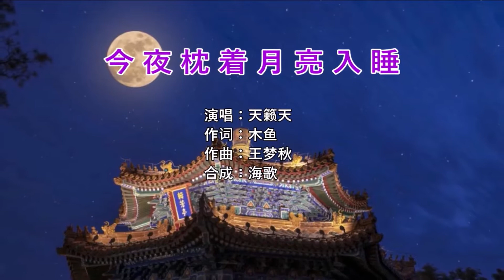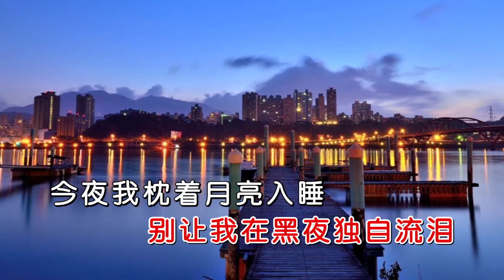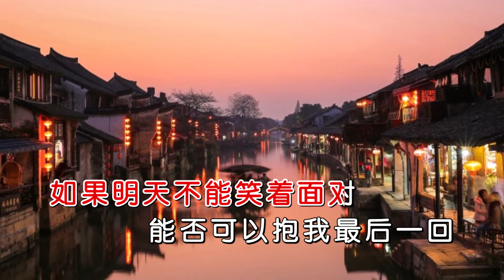天籁天 《今夜枕着月亮入睡》 MTV